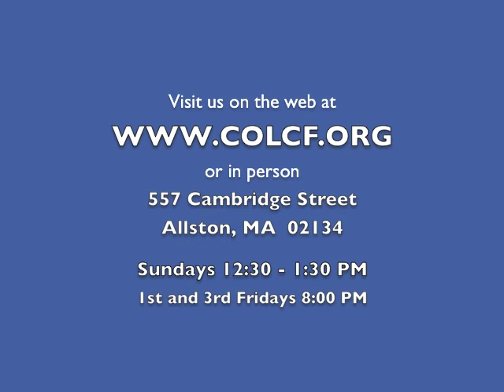2 Minutes of Prayer w/ Pastor Emmett (Wednesday, 11/26/2014)